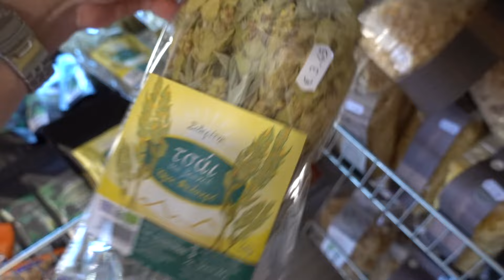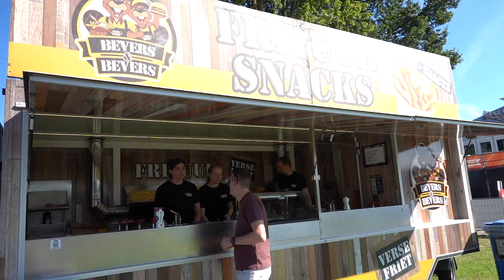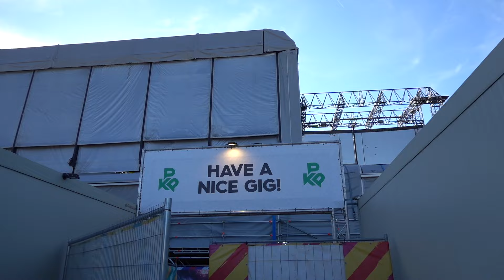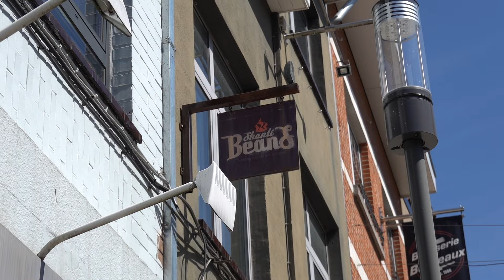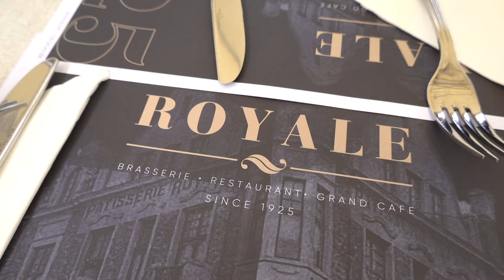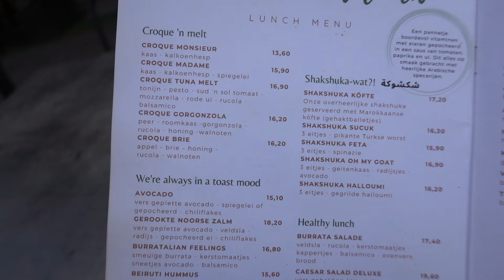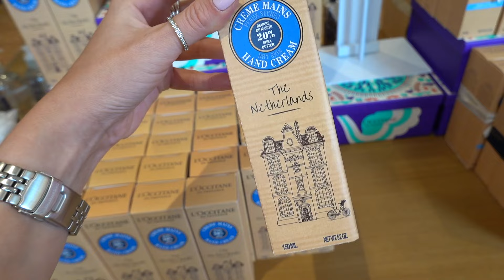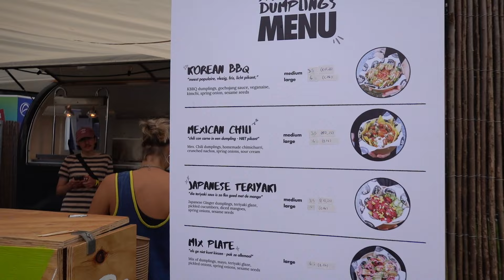Weekly vlog: dankjewel, project olijfboom, dubbele portie Pukkelpop & dagje zee | BeautyLoves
Ik wil jullie eerst en vooral oprecht bedanken voor alle steun en berichtjes na mijn vorige weekly vlog. Het deed zoveel deugd om te zien dat er in onze kleine community hier voldoende vertrouwen heerst om ook jullie eigen verhaal te delen in de comments. Als we een ding mogen leren, is het wel dat het leven niemand spaart en dat ieder zijn eigen leed draagt.

We zijn terug van vakantie, maar dit is nog steeds een weekly vlog op verlof :-) Project olijfboom is ein-de-lijk succesvol, ik kijk nog elke dag vol bewondering naar ons terras en ben echt blij! Verder serveer ik ook een dubbele portie Pukkelpop: ik kreeg de kans om eens mee te lopen achter de schermen, maar de week nadien stond ik zelf op de wei om Sam Smith te zien. We gaan ook dagje naar zee én we vieren de olijfboom met een Griekse barbecue thuis.

Stamatia x

▹▹▹▹ AL GEABONNEERD?

▹▹▹▹ TECH INFO
Canon EOS 700D
Sony RX100 V (vlogs)
iMovie (edit)

▹▹▹▹ MUZIEK
Google/YouTube audiobibliotheek